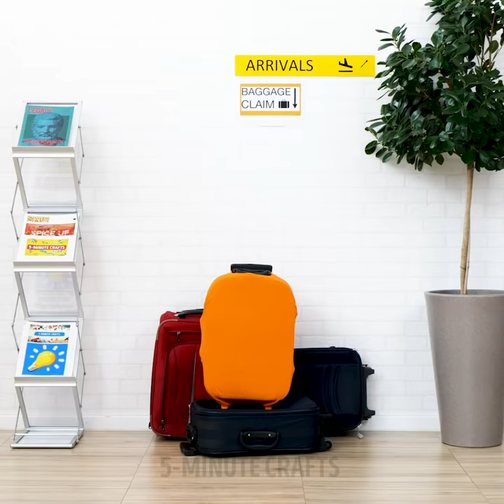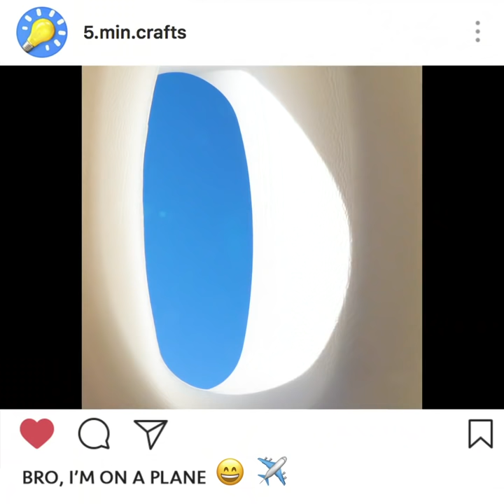30 TRAVEL HACKS FOR ANY OCCASION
TIMESTAMPS:

0:56 Where is my suitcase?
3:40 When you don't speak English
6:03 How to pack a suitcase for a trip
10:05 DIY bag from a T-shirt
12:25 How to sleep on a plane